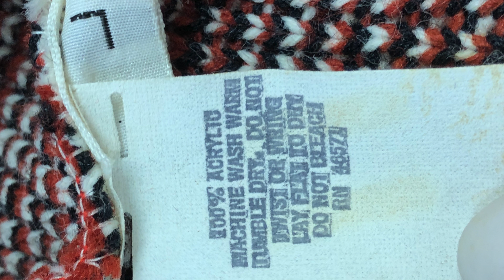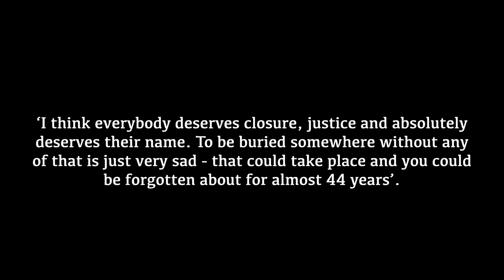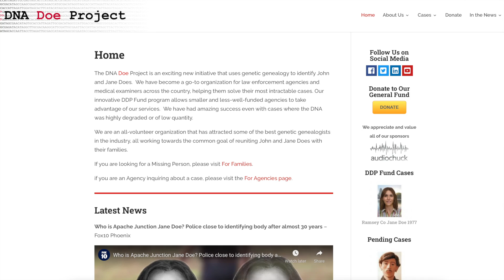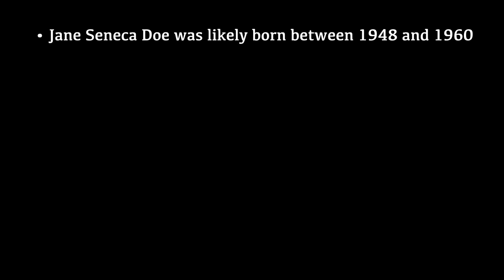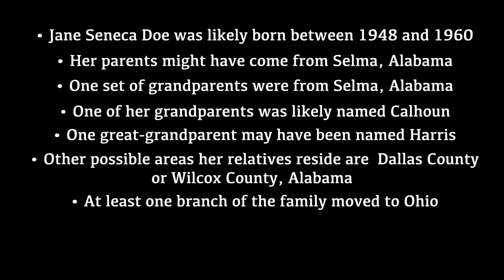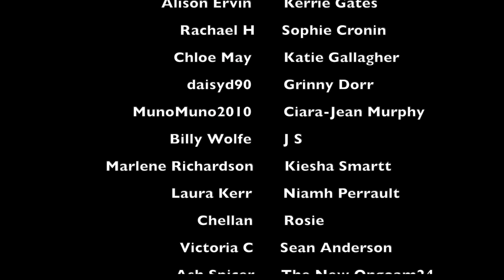UNIDENTIFIED: GRUNDY COUNTY JANE DOE / JANE SENECA DOE | MIDWEEK MYSTERY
Anyone with any information, which may lead to the identity of Jane Seneca Doe, is urged to contact Deputy Chief Coroner Brandon Johnson of the Grundy County Coroner’s Office at or e-mail: .

WHAT I'M WEARING:
HEADBAND ► Primark